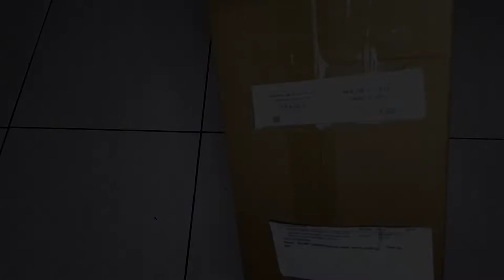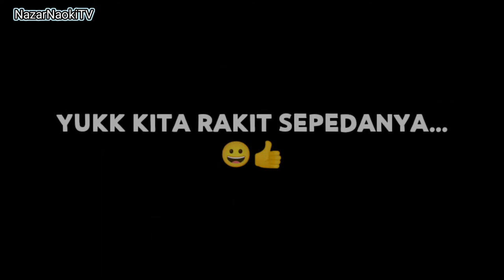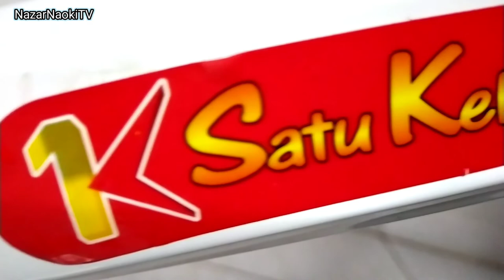Tutorial Cara Merakit Sepeda Anak - Balancing bike 3 RODA 2 IN 1 SK-M97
Detail Fitur:
- Ukuran Setelah Dirakit : 64 x 43 x 47cm
- Ride on dengan 3 roda
- Roda dengan bahan EVA FOAM
- Tempat duduk yang empuk
- Anti bising dan anti lecet pada lantai
- Untuk Anak Usia 1.5 - 5 tahun
- Mudah dibersihkan
- BPA Free

Berat +- : 3.450gram